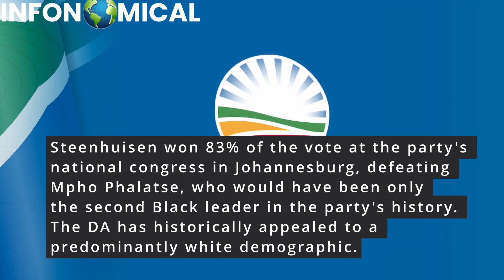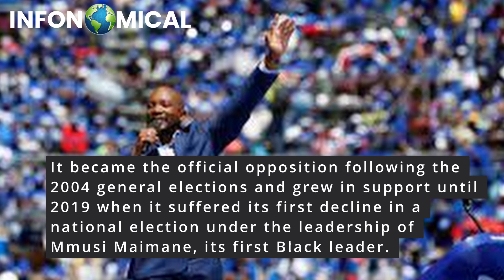John Steenhuisen re-elected as leader of South Africa's main opposition party, Democratic Alliance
The Democratic Alliance (DA) has re-elected John Steenhuisen as its leader, putting him in a strong position as the party campaigns to unseat the ruling African National Congress (ANC) in South Africa's national elections next year. Steenhuisen won 83% of the vote at the party's national congress in Johannesburg, defeating Mpho Phalatse, who would have been only the second Black leader in the party's history. The DA has historically appealed to a predominantly white demographic.

Steenhuisen has made preventing an ANC-Economic Freedom Fighters (EFF) coalition his top priority in the months leading up to the elections. The DA has struggled to manage coalitions in the past and has had all three of its mayoral candidates ousted since 2021. Steenhuisen plans to lead a pre-election united opposition "Moonshot Pact" consisting of opposition parties and civic organizations.

The DA was formed in 2003 after breaking away from parties that were part of the apartheid government. It became the official opposition following the 2004 general elections and grew in support until 2019 when it suffered its first decline in a national election under the leadership of Mmusi Maimane, its first Black leader. Despite this setback, the party has maintained control of the Western Cape province and won mayoral positions in three key cities across South Africa in the 2021 local government elections through coalition governments.

During the 2021 elections, the ruling ANC fell below the 50% threshold for the first time in democratic history, while the DA won 20% of the vote, losing votes to the EFF. The ANC has faced criticism for corruption and mismanagement, which has contributed to its declining support.

Welcome to Infonomical, the ultimate source for global news and information. Our mission is to provide you with accurate and up-to-date insights on nations around the world. We cover topics such as demographics, geography, culture, and economics, offering a comprehensive understanding of each country's unique identity.

Our daily news updates keep you informed on the latest global events and headlines, ensuring that you are always in the know. With a team of dedicated experts and correspondents from around the world, we strive to deliver high-quality content that is both informative and engaging.

Join us on this journey of discovery as we explore the world's diverse cultures, landscapes, and people. Thank you for choosing Infonomical as your go-to source for global news and information!